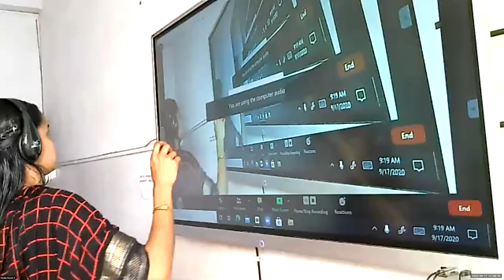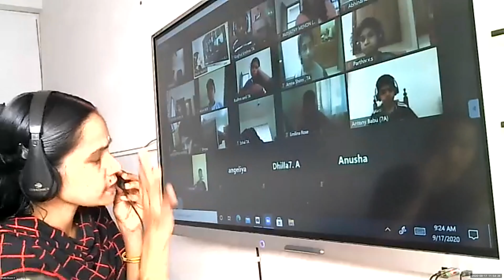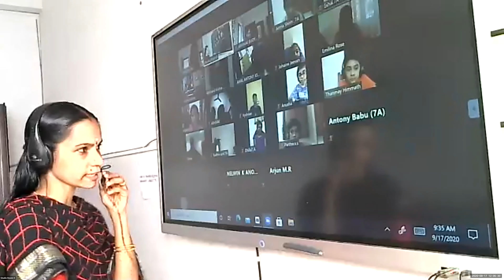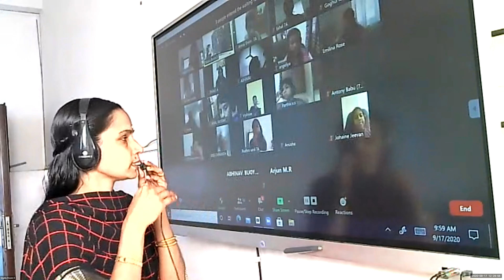Dr.Raju Davis International School | CLASS 7 MALAYALAM | 17-09-2020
CLASS 7 MALAYALAM ASWATHY